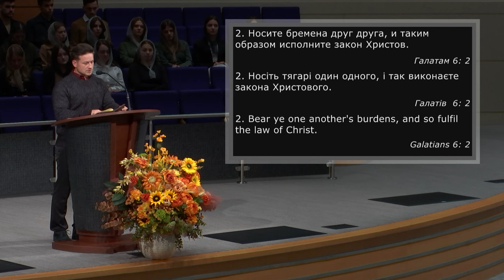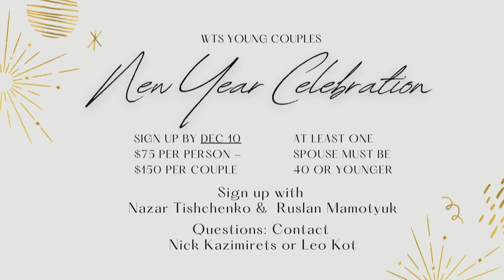12/3/2023 Sunday Evening Service 6pm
Visit our church services:
Tuesdays: 7pm Youth Services
Wednesdays: 7pm
Fridays: Prayer 7pm

Запис прямої трансляції: